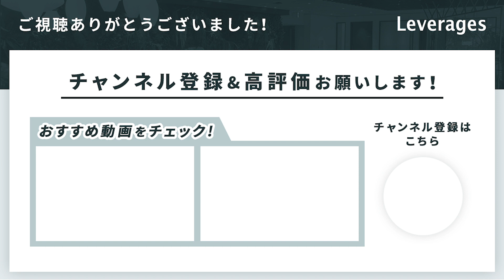ベストマーケターを受賞したレバレジーズ新卒4年目の社員に、これまでの自分を振り返ってもらいました！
レバレジーズChのぴょんです！

今回は新卒4年目の野村さんに、就活生時代と1年目のここまでを振り返ってもらいました。
野村ブランドのものを世に届け、それが届いた先の人にとっていいものでありたいという気持ちから仕事に取り組んでいることがよく分かりました。
全社総会でもベストマーケターに受賞されるのも納得ですね！

▽目次▽
0:00　 自己紹介
1:05　 学生時代なにしてた？
1:30　 野村さんの就活事情
2:03　レバレジーズに決めた理由
2:25　 野村さんの仕事内容
3:05　 やりたくない仕事は？
3:53　 一番楽しかった仕事は？
4:36　 レバレジーズに入ってみて
7:25　 レバレジーズに入って良かった点
7:50　 成果にコミットすることの重要性
9:09     1年目の自分は何点？
9:40　 就活時の自分にFB
11:10　皆さんへ一言

もしこの動画が少しでもいいなと思っていただけたら、

※本撮影は、感染対策を徹底して行っております

・レバレジーズ新卒1年目社員に、これまでの自分を振り返ってもらいました！
・【人事評価の実態は？】就活生からの質問にレバレジーズ社員が答えてみた！！【ガチ】
・レバレジーズの新卒研修ってなにするの？1年目から活躍してもらうために研修担当が考えていること

■レバレジーズ株式会社について
東京都渋谷区に本社を置き、日本全国と世界数ヶ国に拠点を構えるベンチャー企業です。
社会が抱えているあらゆる課題に対して、「関係者全員の幸福を追求する」という企業理念をもとに、様々な領域での事業を展開しています。

■レバレジーズの「ひと」についての記事はこちら

■レバレジーズの「しごと」についての記事はこちら